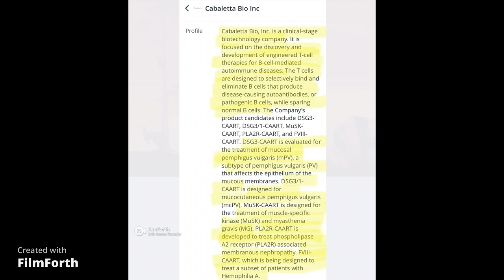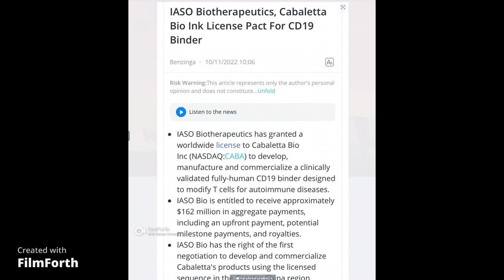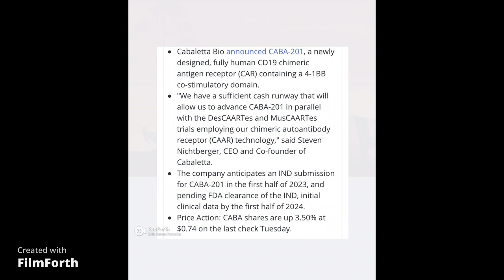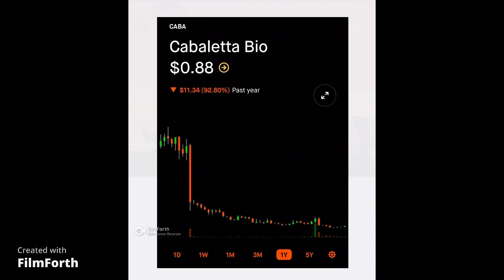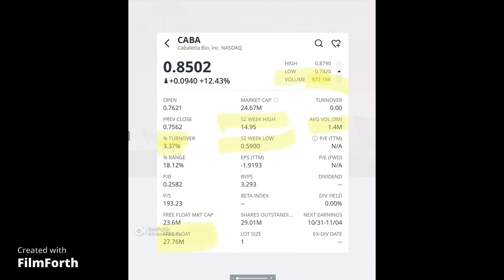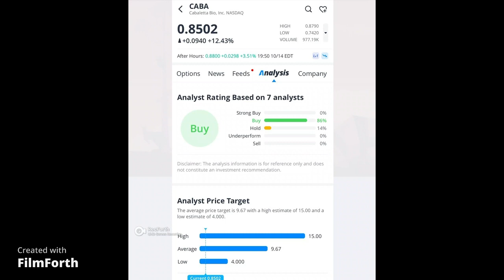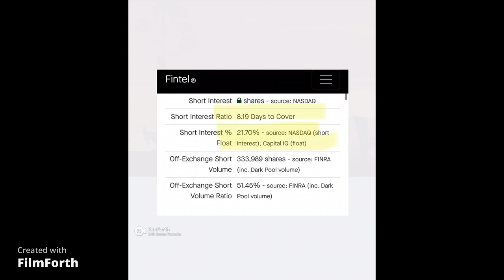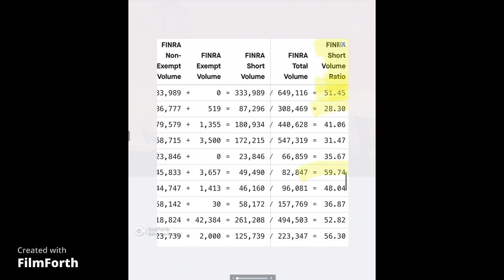$CABA Time to pay attention to this stock